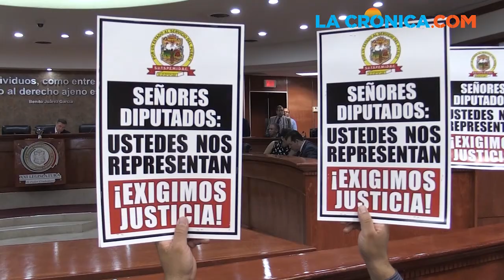Libra Pérez Tejada juicio político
En una votación dividida se desechó el dictamen de juicio político en contra del ex-edíl de Mexicali Francisco Pérez Tejada Padilla, esto dado en el recinto legislativo del Congreso del Estado.